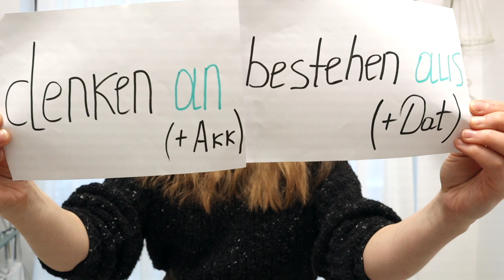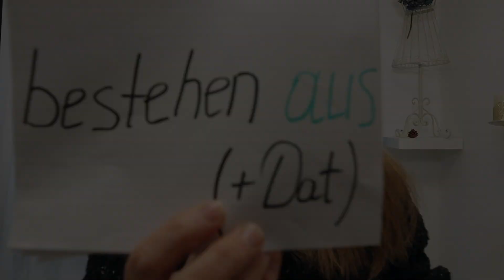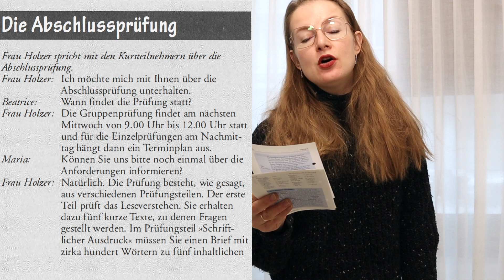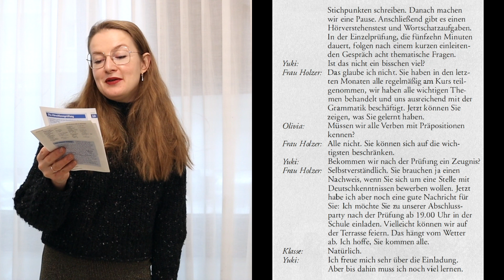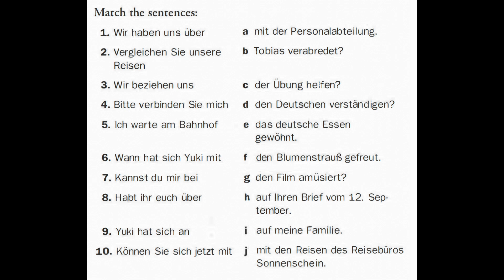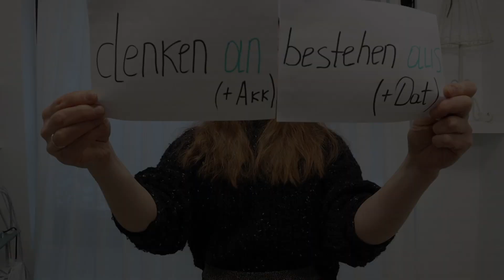Немецкий за 30 дней/урок 28/Глаголы С Предлогами: Какой Предлог? Какой Падеж? Есть ПРАВИЛО?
Всем привет!

В этом видео рассмотрим множество глаголов с предлогами и выполним несколько практических упражнений.

Настя